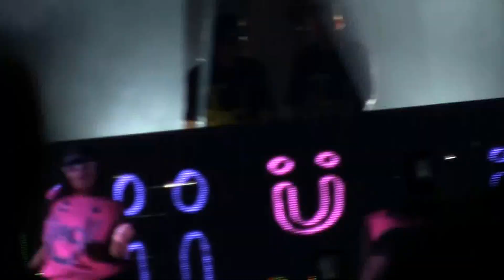Jack Ü (Skrillex+Diplo) Live @ Hangout Fest! (1080p) Live on May 15, 2015 (3 of 4)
Recorded at Jack Ü's performance at Hangout Fest in Gulf Shores, Alabama on Friday, May 15th, 2015.
  Jack Ü is an American DJ duo, side group and collaborative project, consisting of Mad Decent founder Diplo and OWSLA founder Skrillex, formed in 2013.